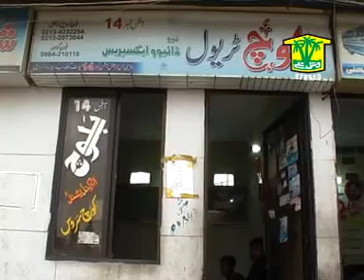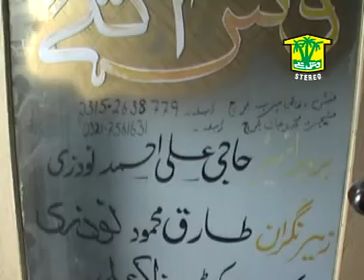New Balochi HD Songs 2019 - Muhiney Murkan - Shahzad Sajidi